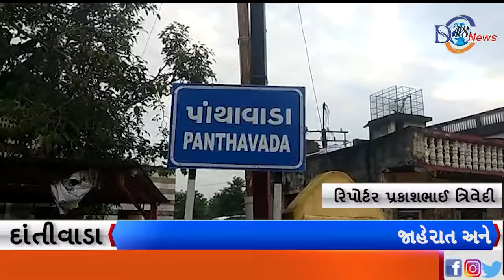કન્યાશાળા પાસેથી એક ટ્રક માંથી ભારતીય બનાવટનો વિદેશી દારૂનો જથ્થો ઝડપી પાડતી પાંથાવાડા પોલીસ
પાંથાવાડા હાઇવે કન્યાશાળા પાસેથી એક ટ્રક નંબર RJ-12-GA-1631  માંથી ભારતીય બનાવટનો વિદેશી દારૂનો જથ્થો ઝડપી પાડતી પાંથાવાડા પોલીસ

   શ્રી જે.આર.મોથલીયા સાહેબ બોર્ડર રેન્‍જ ભુજ તેમજ બનાસકાંઠા જીલ્લા  પોલીસ અધિક્ષક શ્રી તરૂણકુમાર દુગ્‍ગલ સાહેબ  નાઓએ દારૂના વેચાણ અને હેરાફેરીને સંપૂર્ણ રીતે નેસ્તનાબુદ કરવા સુચના આપેલ હોય અને પાડોશી રાજયમાંથી ધણા મોટા પ્રમાણમાં વિદેશી દારૂ  ગુજરાતમાં ધુસાડવામાં આવતો હોય જેથી મદદનીશ પોલીસ અધિક્ષકશ્રી પૂજા યાદવ સાહેબનાઓની માર્ગદર્શન હેઠળ આજ રોજ  I/C પો.સ.ઇ.શ્રી આઇ.એચ.હીંગોરા સા  પાંથાવાડા પોલીસ સ્‍ટેશન ના ઓ ની સુચના થી પાંથાવાડા પોલીસ સ્‍ટાફના અ.હેડ કોન્સ ભરતસિહ  તથા અ.પો.કોન્‍સ અમરતભાઇ તથા અ.પો.કોન્‍સ. ખેંગારભાઇ તથા અ.પો.કોન્‍સ. તેજશભાઇ  તથા નાઓ સાથે ભાંડોત્રા ઓ.પી વિસ્તાર માં પેટ્રોલીંગ માં હતાં તે દરમીયાન ટ્રક નંબર  RJ-12-GA-1631  નો પીછો કરી સદરે ટ્રક માંથી ગે.કા.વગર પાસ પરમીટે ભારતીય બનાવટના વિદેશી દારૂની કુલ બોટલ નંગ- ૨૦૪ કુલ કિમત રૂપિયા ૨,૬૭,૦૬૦/- તથા ટ્રક કિમત રૂ.૧૦,૦૦,૦૦૦/- તથા માર્બલ પથ્થરની  કિમત રૂપિયા ૧,૬૫,૧૨૦/- એમ મળી કુલ કિમત રૂપિયા /- ૧૪,૩૨,૧૮૦  ના મુદામાલ સાથે ટ્રક ચાલક ઇસમ વિરૂધ્‍ધ પ્રોહી.એકટ મુજબ  કાયદેસર ની  કાર્યવાહી કરેલ છે.

દાંતીવાડા.
રિપોર્ટર પ્રકાશભાઈ ત્રિવેદી